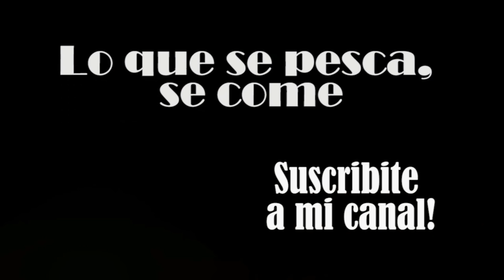Tararira con crema de verdeo ...SUPER !!! - receta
Tarucha con crema de verdeo ...fácil y riquísima...más método para filetearla sin espinas !!!